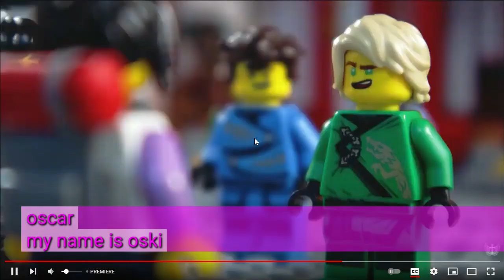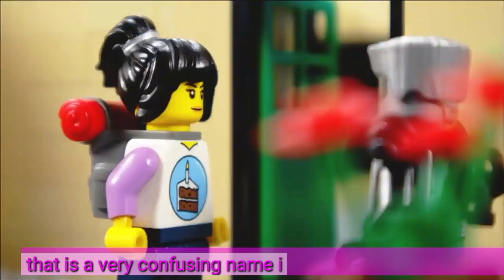Ninjago: Stop Stalking Zane - By: Vusion [Reaction]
Me and Jamie reacted to Vusion's new premiered video. Ninjago: Stop Stalking Zane.

(Check out her amazing channel! :D)

(Watch it without my annoying voice covering the audio. Oh wait... my annoying voice is in the video too... Oh well, you can always read the subtitles. But then you'd miss out on the others amazing performances. I guess you're in quite a pickle now, huh?)